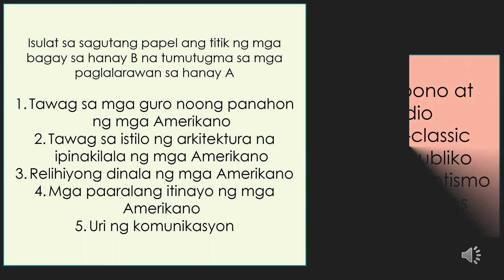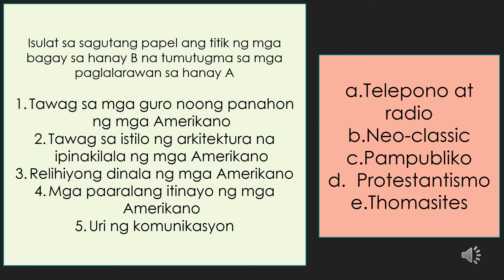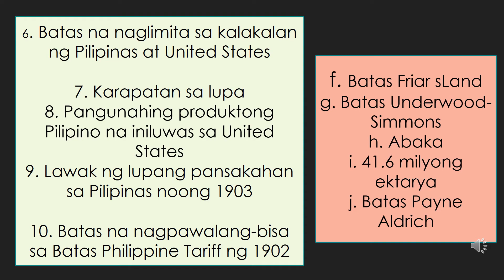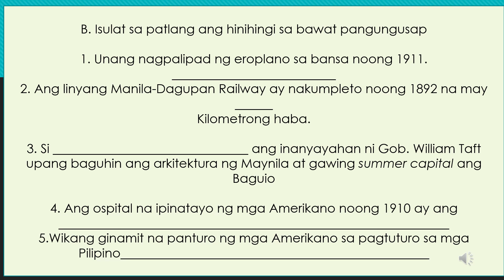Komonwelt activitysheet AP6Q2W9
Pagtatatag ng nagsasariling pamahalaan